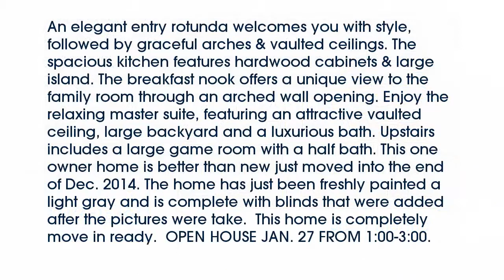Real estate for sale in Frisco Texas - MLS# 13744685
11713  Parade
Frisco Texas 75034
MLS# 13744685

11713  Parade
Frisco Texas 75034
MLS# 13744685

An elegant entry rotunda welcomes you with style followed by graceful arches & vaulted ceilings. The spacious kitchen features hardwood cabinets & large island. The breakfast nook offers a unique view to the family room through an arched wall opening. Enjoy the relaxing master suite featuring an attractive vaulted ceiling large backyard and a luxurious bath. Upstairs includes a large game room with a half bath. This one owner home is better than new just moved into the end of Dec. 2014. The home has just been freshly painted a light gray and is complete with blinds that were added after the pictures were take.  This home is completely move in ready.  OPEN HOUSE JAN. 27 FROM 1:00-3:00.